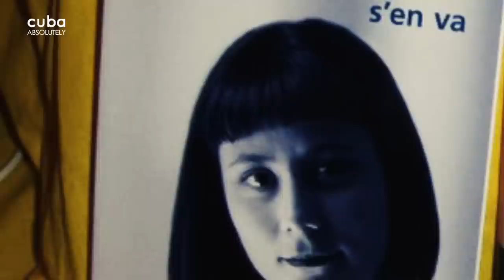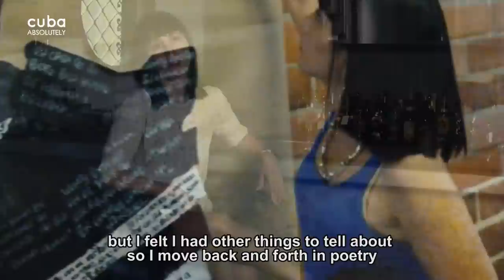Wendy Guerra, the novel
We meet Wendy at Le Chansonnierin Vedado, a favorite haunt of Havana artists. She is wearing a simple, impeccably white blouse. Her straight dark hair with youthful bangs go well with her overall appearance. She is petite, thin. Her smile is joyful but her eyes are sad. She talks fluidly and naturally, her words springing forth easily and precisely.